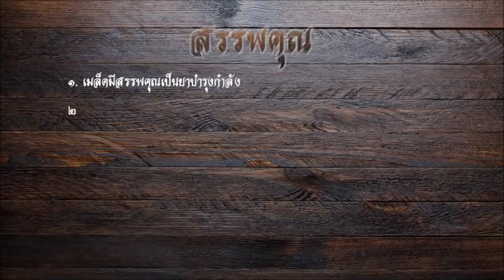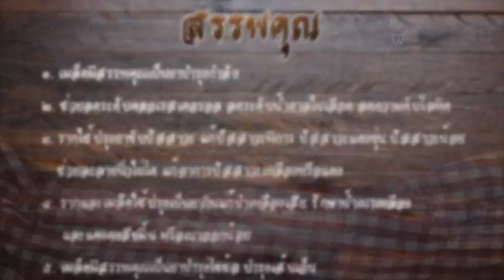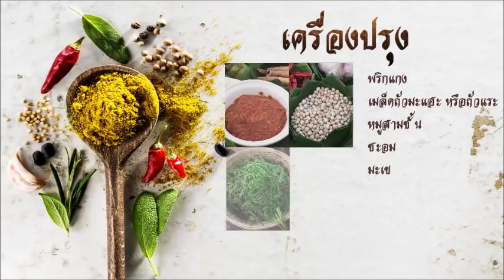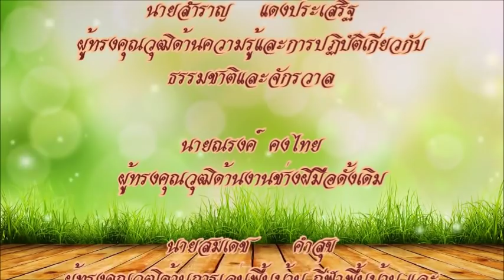แกงมะแฮะ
มรดกภูมิปัญญาทางวัฒนธรรม จังหวัดตาก
สาขาความรู้และการปฎิบัติเกี่ยวกับธรรมชาติและจักรวาล

โดยสำนักงานวัฒนธรรมจังหวัดตาก กระทรวงวัฒนธรรม